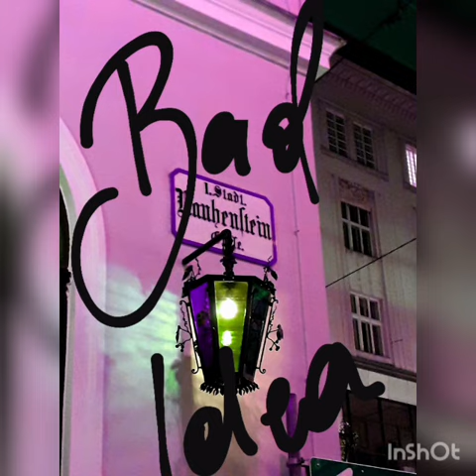Bad Idea (original song) by Sophie Rosen